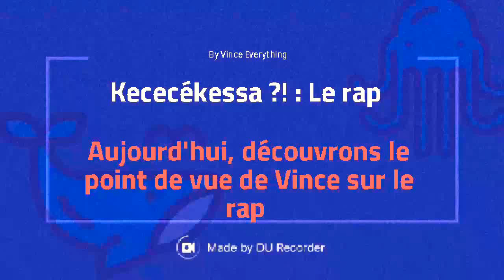Kececékessa ?! : Le RAP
Aujourd'hui, une petite théorie de ce qui est censé selon Vince, être le rap...